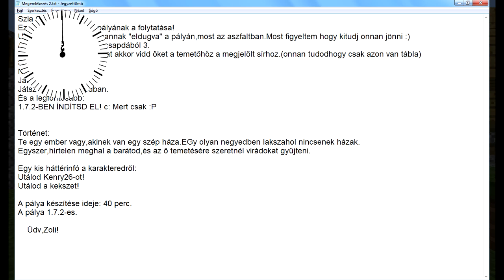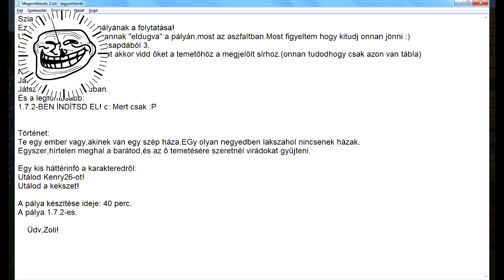Egyperces kalandpályák 10. rész